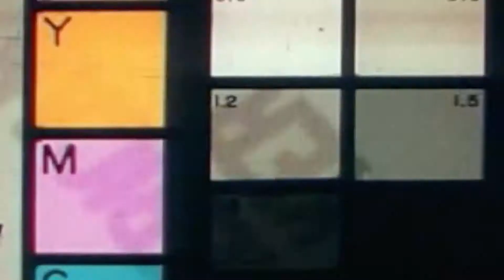San Luis Obispo coast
fun 5 days in San luis Obispo! awesome time!! expect some big edits soon!